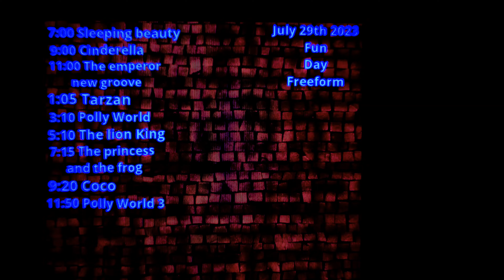September 13, 2023(1)